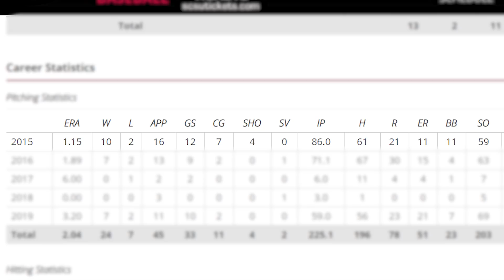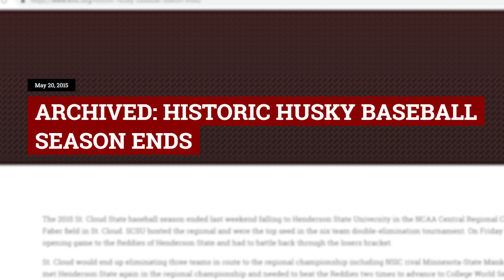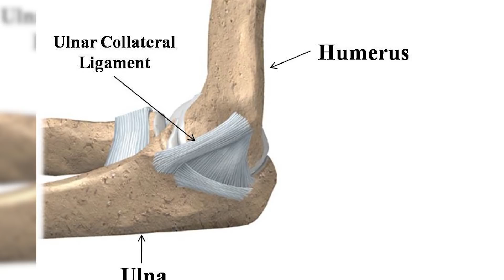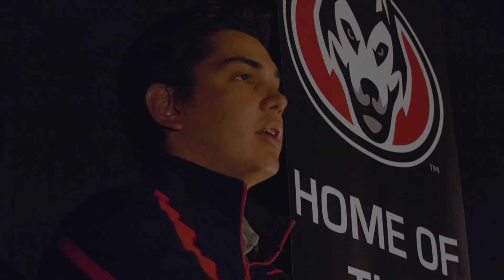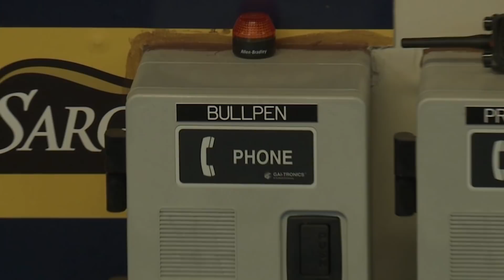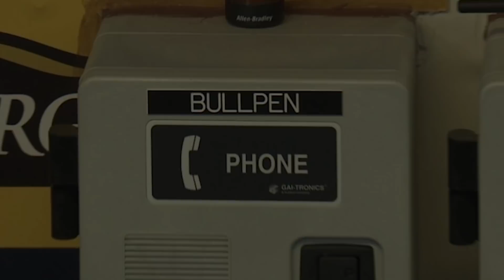Did You Miks Me? Sheldon Miks Documentary